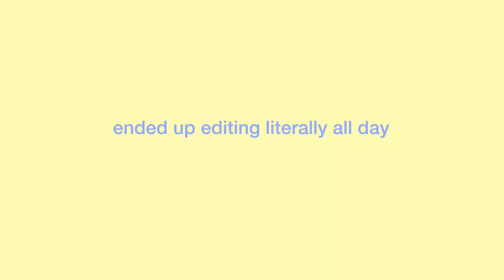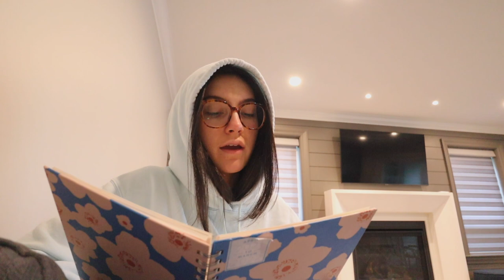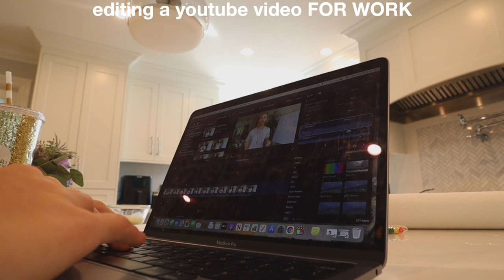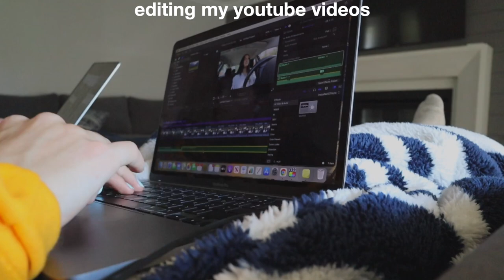week in the life of a SCHOOL DROPOUT